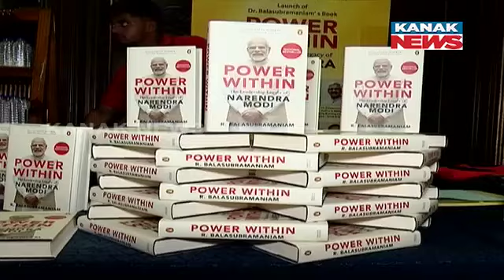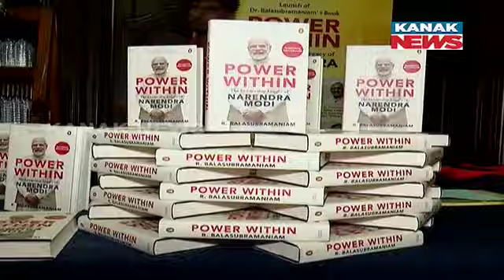Power Within: The Leadership Legacy of Narendra Modi | Book Release Event in Bhubaneswar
The much-anticipated book "Power Within: The Leadership Legacy of Narendra Modi" by R. Balasubramaniam has been officially released in Bhubaneswar. This insightful book delves into the leadership journey of Prime Minister Narendra Modi, highlighting his impact on India and the world.